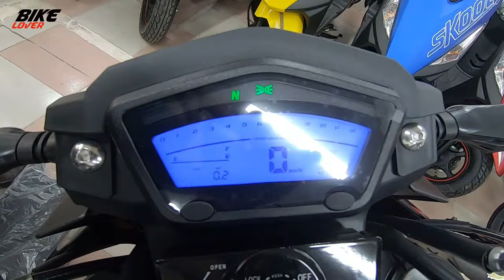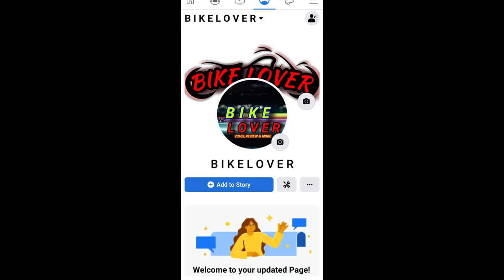Runner Bolt 165R New Color Launched in Bangladesh | Changes | Update Price | BikeLover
Runner Bolt 165R New Color Launched in Bangladesh | Update Price & More.
Runner Bolt 165R New Color. New Runner Bolt 165R review. New Runner Bolt 165R price in bangladesh. Runner Bolt 165R update price. Runner Bolt 165R price in 2021. New Runner Bolt 165R All Changes.

👇Showroom's Address :-
Platinum Motors
348/4, Middle Pirerbagh,
60 Feet Road, (Near Paka Mosque)
Mirpur, Dhaka-1216